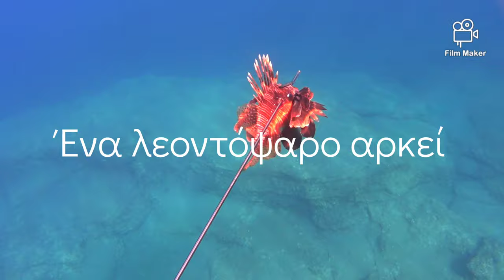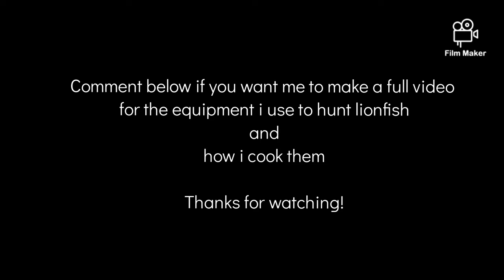Spearfishing against the venomous lionfish🐡|Ψαροντούφεκο ενάντια στα λεοντόψαρα| Spearfishing CY☑️